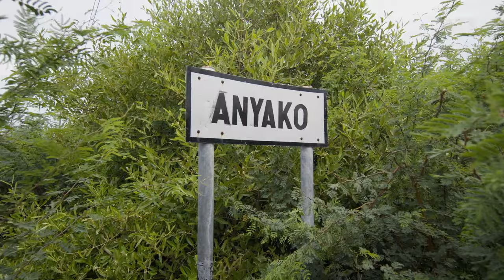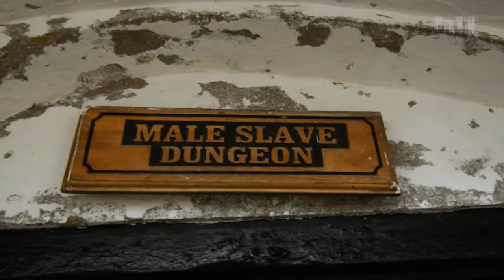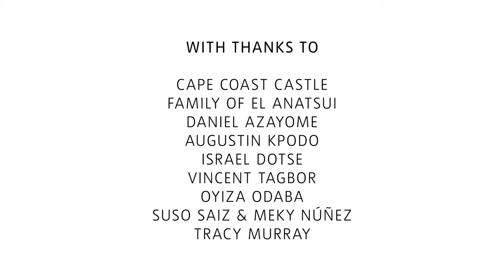El Anatsui – 'When you unite things, their power keeps growing' | Tate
We travel to Ghana to meet El Anatsui and see the construction of his monumental installation for Tate Modern's Turbine Hall.

Made of thousands of metal bottle tops and fragments, Behind the Red Moon builds on Anatsui’s interest in histories of encounter and the migration of goods and people during the transatlantic slave trade. Sourced in Nigeria, the liquor bottle tops used in this commission form part of a present-day industry built on colonial trade routes.

See Hyundai Commission: El Anatsui: Behind the Red Moon at Tate Modern until 14 April 2024.